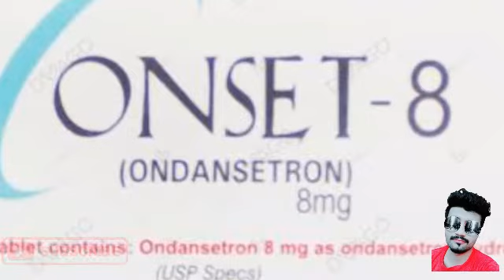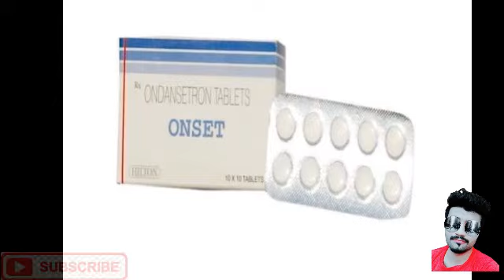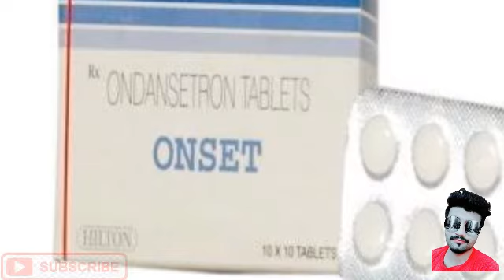Onset 8mg tablet treatment for vomiting and nosia | uses | sideeffects and benefits in urdu hindi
Uses
It is used alone or with other medications to prevent nausea and vomitingcaused by cancer drug treatment (chemotherapy) and radiation therapy.

I declare all slidehow belong me. Photos all are taken from Google Image Search and using advanced image search option. All imge were fairly using advanced image search option.All image were fairly used during the making this video for medicanes purpose. We don't mean to victimize anybody emotionally.